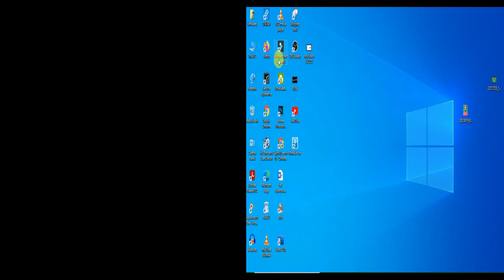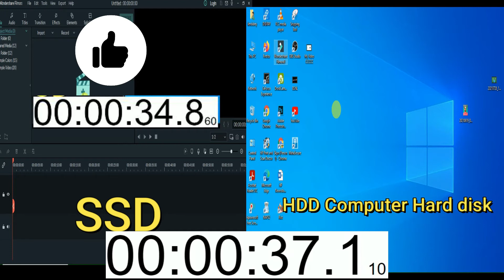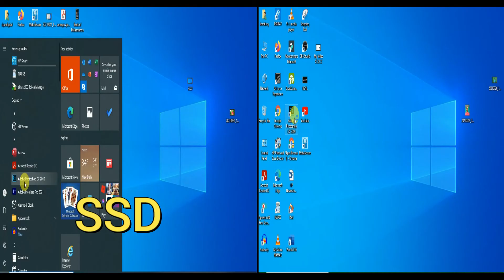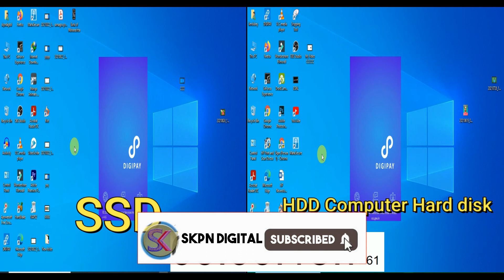Super Fast Computer 2023 | आप कम बजट पर करें अपने कंप्यूटर लैपटॉप को सुपरफास्ट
जब भी आपका लैपटॉप कंप्यूटर स्लो हो जाए तो स्पीड बढ़ाएं 2023

Super Fast Computer  In this video, I am going to tell you. I have three such software which was giving me a lot of problems using this softwares I upgraded my computer due to which my computer became very faster ⚡ which my software used to have lots of problems to using this heavy software's. In this video, I have tried to explain you the problem I  was facing & also how to solve this problem. And I also provided the SSD purchase 🔗 link on the description box 📦.